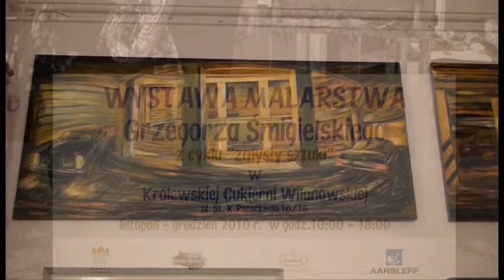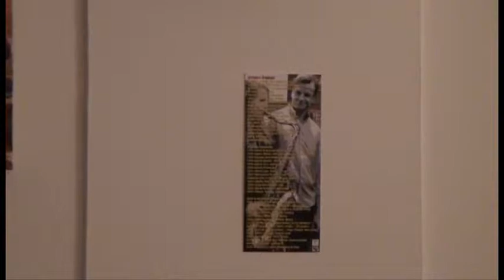Zmysły sztuki - spotkanie inauguracyjne